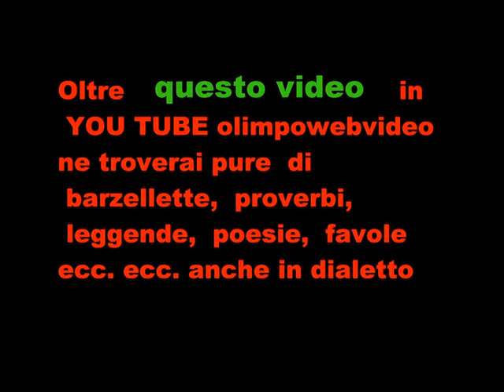FOLKSTONE AL SUMMER FEST 2011 FILE 558 3° VIDEO.wmv